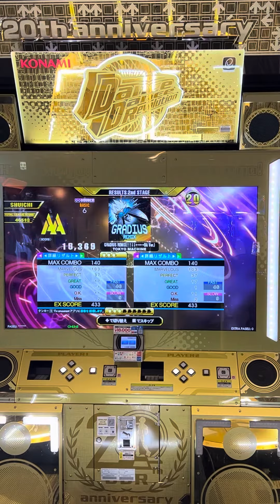【DDRA3】【WAVE】 DDR DDR_A3 DDRA3 町田ラウンドワン 2023/10/25